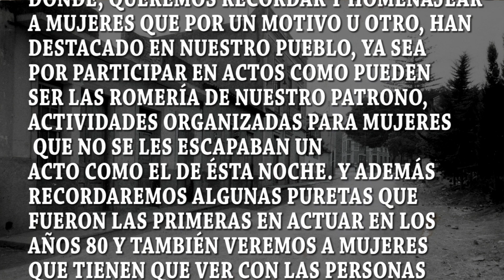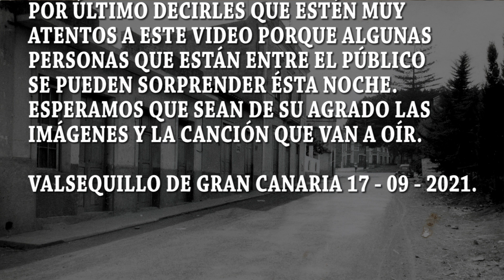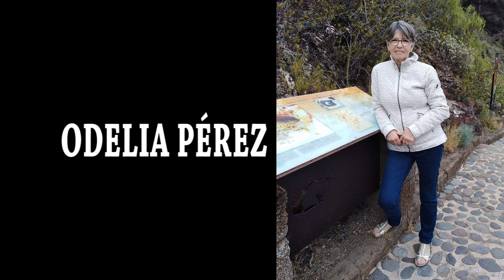Video Homenaje a los puretas en Valsequillo 2021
Homenaje a los puretas y a todas las personas.
un video que se proyecto en la noche del pureta en Valsequillo
Gran Canaria el 17 de Septiembre de 2021.
Cámara y realización Ángel Peñate.